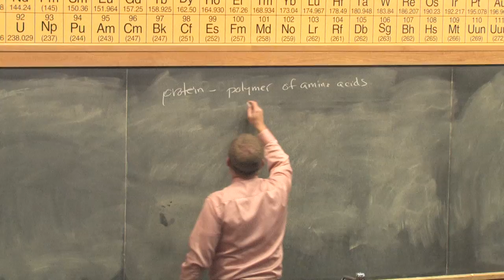Not Just Learning, Doing. Experiential Learning at Wooster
At The College of Wooster, students and faculty take what they learn in the classroom out into the world.

This video was originally developed for a football broadcast on Sports Time Ohio Sept. 1, 2011.